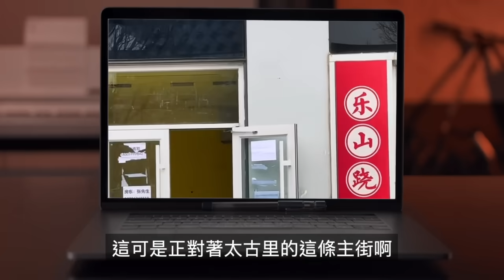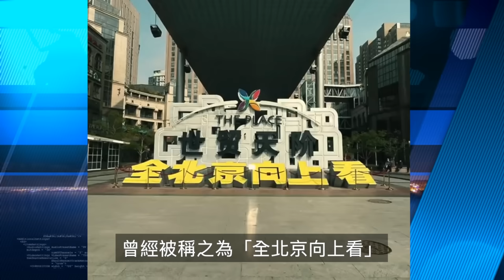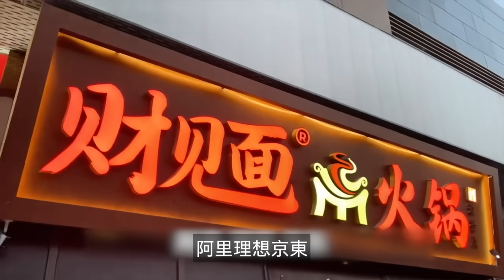北京從未有過如此糟糕！三里屯、王府井大街面目皆非！北京商家成排倒閉 商場冷冷凊清！世茂天階 、銀河Soho無比慘淡！北京找不到工作的 一抓一大把！看著心酸 北京二環路居民真實居住環境！